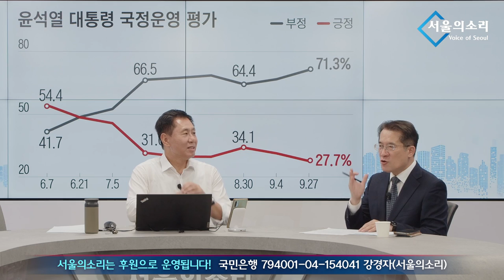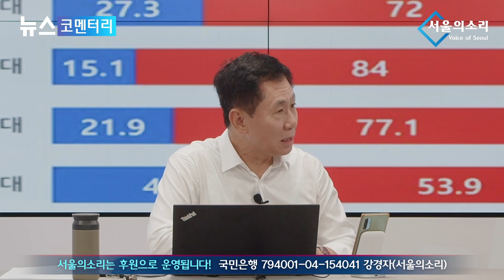尹, 허니문 기간에도 지지율 20% 이것이 바로 '民心'